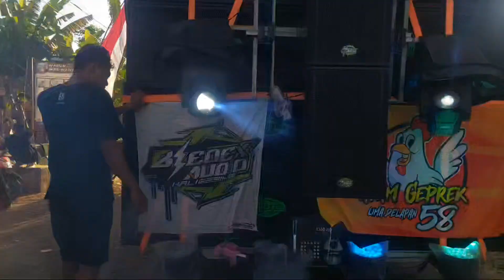Bledex Audio di Karnaval Desa Bagorejo 2023